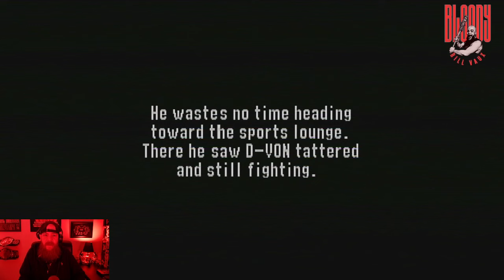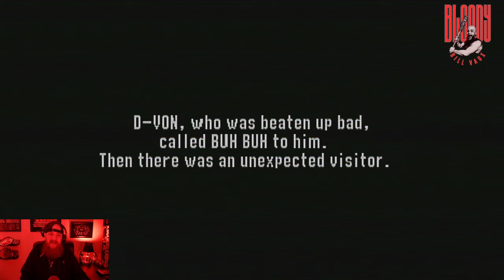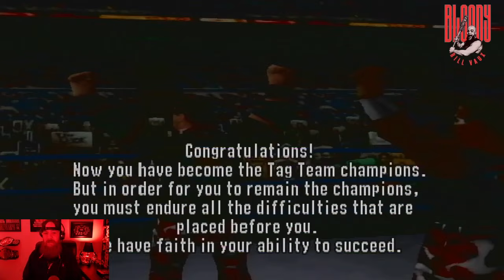No Mercy Championship Modes: WWF Tag Team Championship, Path 1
The road to 100% completion of all the championship modes in WWF No Mercy continues with the first of numerous WWF Tag Team Championship runs!

In this first path, we take THE DUDLEY BOYZ into the winding road of the WWF Tag Team Championship!

Please note: a small portion of the video has been muted due to copyright restrictions over the use of "Real American" by Rick Derringer by Pat Patterson & Gerald Briscoe. The muted portion is about 25 seconds and only happens once.

Chapters | Condition for Moving to Next Chapter
00:00 - Start
00:38 - Chapter 1: Warming Up | Win in 3 minutes or less
03:40 - Chapter 2: Super Heavyweight | Win
07:12 - Chapter 3: Match prior to the Tag Team Championship | Win
15:57 - Chapter 4: Tag Team Championship | Win
21:11 - Chapter 5: Death Road Part 1 | Win
24:19 - Chapter 6: Death Road Part 2 | Win
33:08 - Chapter 7: Death Road Part 3 | Win
40:23 - Chapter 8: Single Player | Win
44:09 - Chapter 9: Hardship | Win
50:54 - Chapter 10: Savior
57:55 - Progress Check